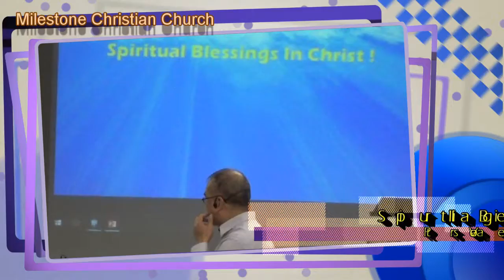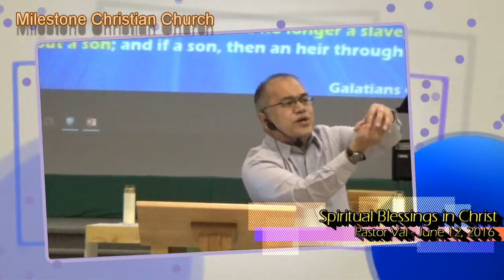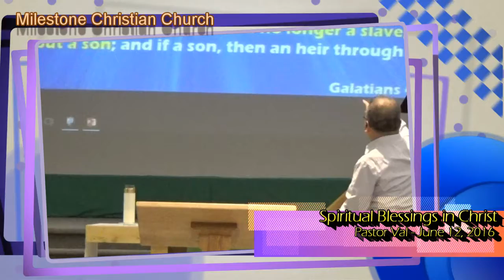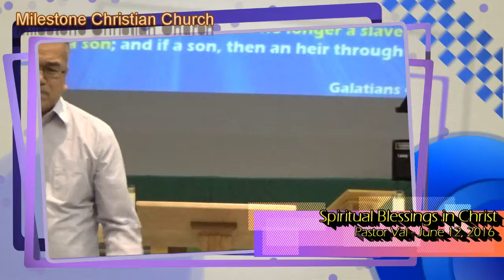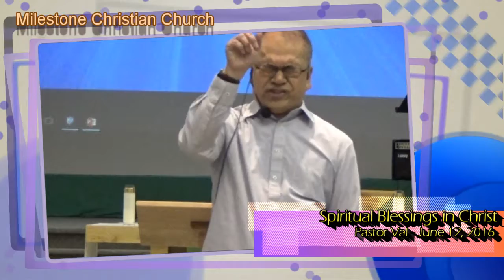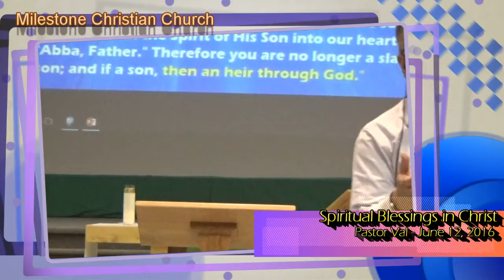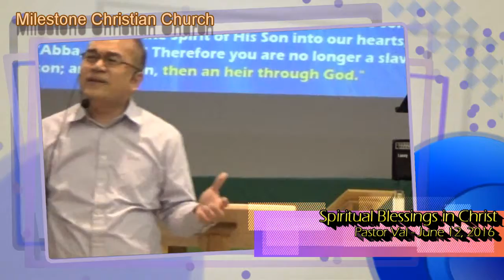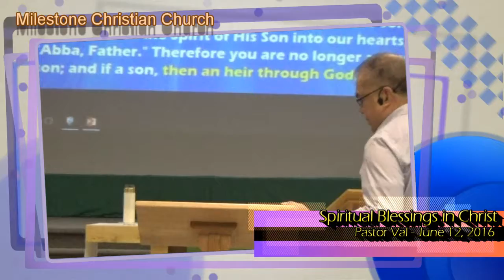MCC - Spiritual Blessings in Christ (June 12, 2016)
Milestone Christian Church Sunday Worship Service by Pastor Val
Spiritual Blessings in Christ (Part 1).